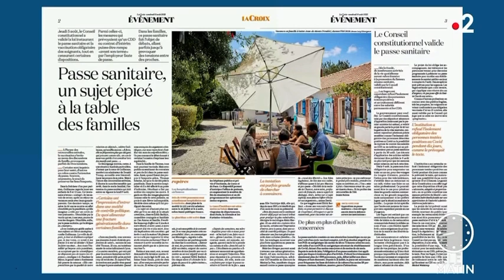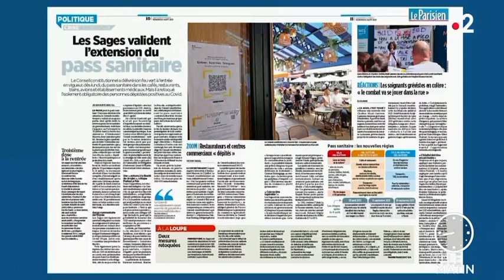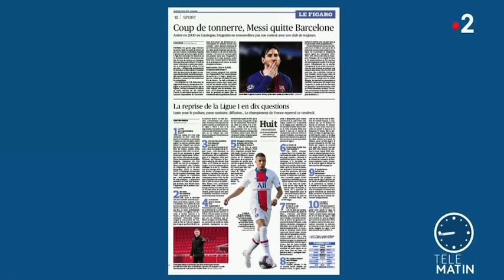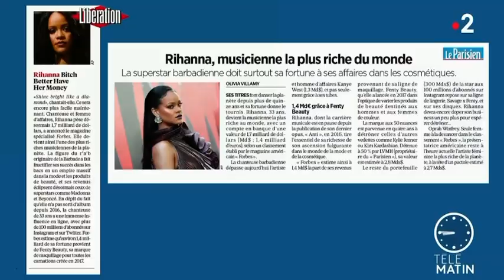Télématin « La revue de presse » du 06.08.21